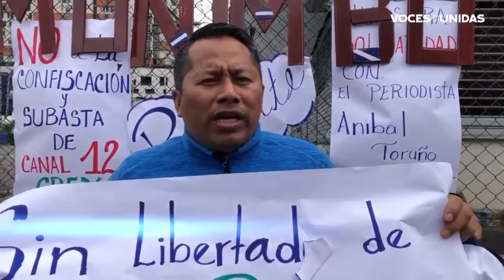Plantón de periodistas exiliados frente a Embajada en San José